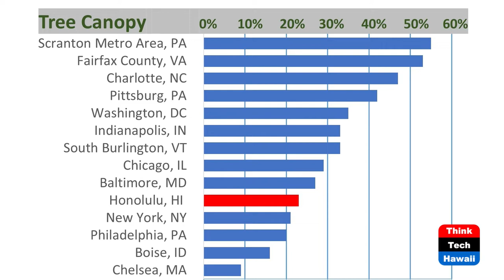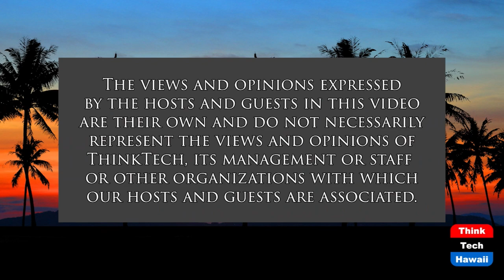We'll Never See Things as Cooling as Trees (Code Green)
Honolulu is Hot, Trees Are Cool.  The host for this show is Howard Wiig.  The guest is Dan Dinell.

In sunny Hawaii, trees offer refreshing coolness, they cool down entire neighborhoods, they reduce or eliminate the need for air conditioning, bringing Hawaii closer to 100% clean energy; they invite people to the healthy outdoors; they absorb carbon dioxide--the prime climate change gas; they provide habitat for birds and wildlife; they raise property values and provide stately beauty.  Yet Honolulu is losing tree canopy while temperatures are rising and heat islands are becoming more pervasive.  Mr. Dinell, president of Trees for Honolulu's Future, a nonprofit focused on bringing attention to our urban forests, explores green solutions to cooling down our hottest areas.